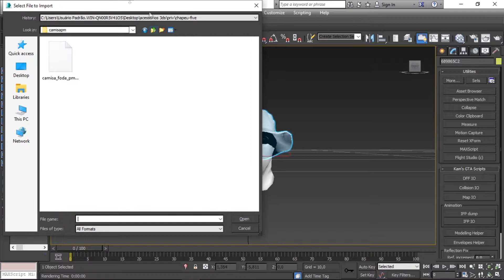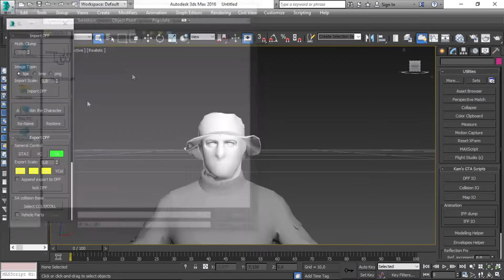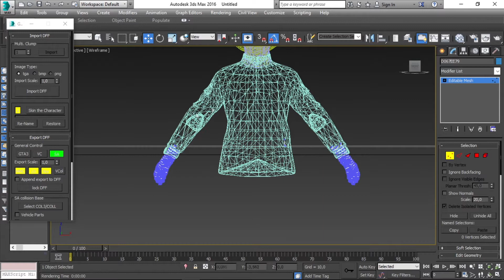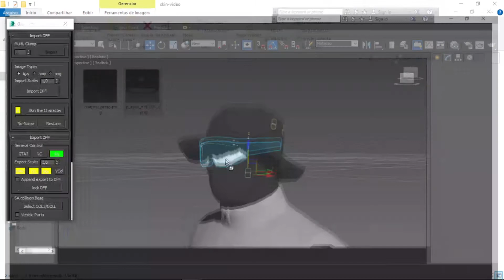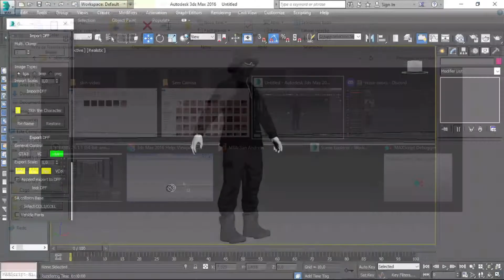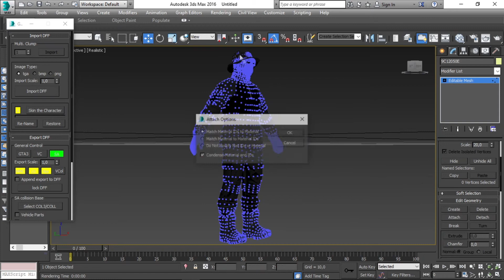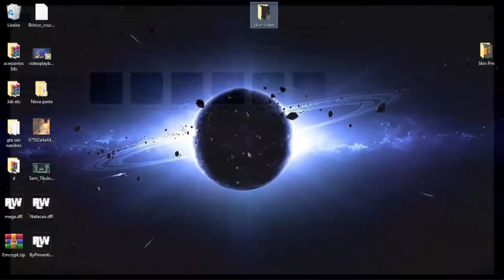(Speed 3DSMAX) Fazendo Skin De Sugestão FiveM para MTA (MTA/SAMP)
meu discord: 𝔓𝔦𝔪𝔢𝔫𝔱𝔦𝔫𝔥𝔞³ds Ꝟ#0001